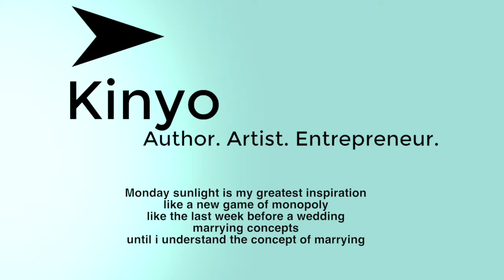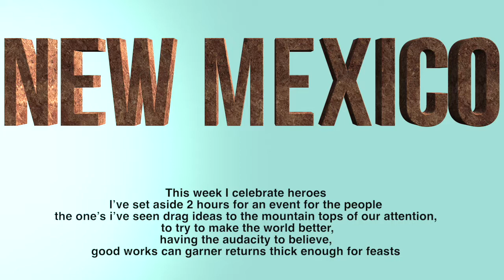New Mexico | Spoken Word Poem | Kinyo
Shout out to M.T. for playing the flute (he's a rapper)